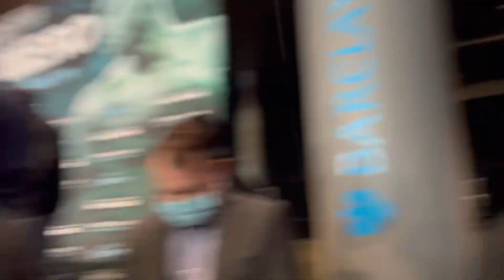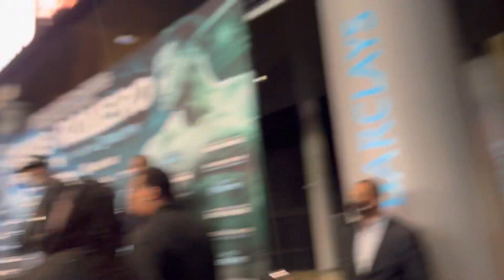Rolly S&C coach Larry who trained Tank before prediction for Davis vs Romero fight | esnews boxing